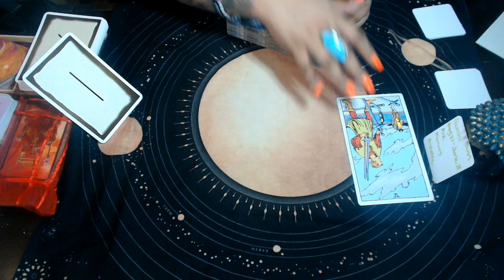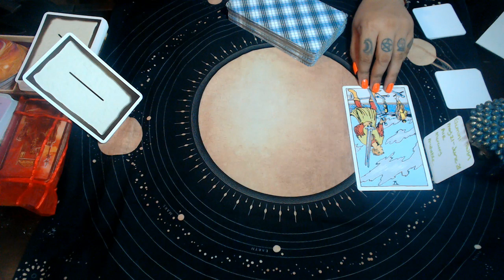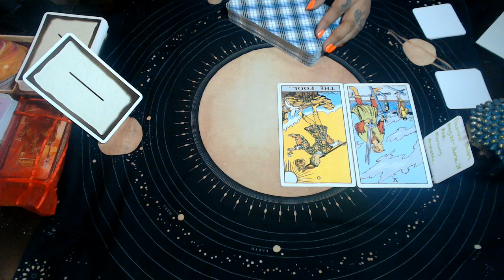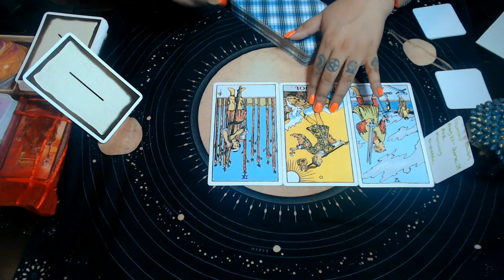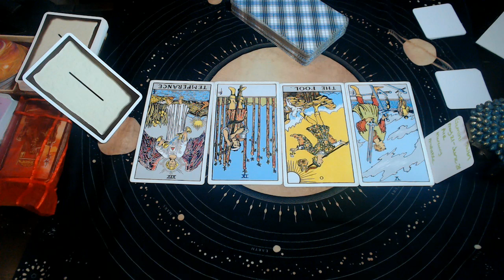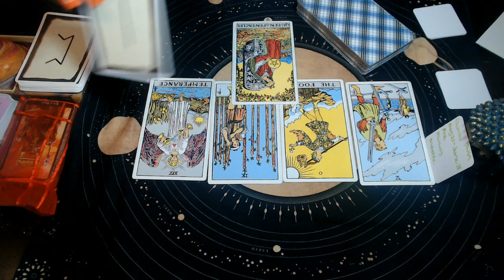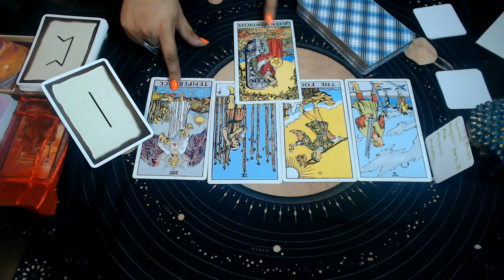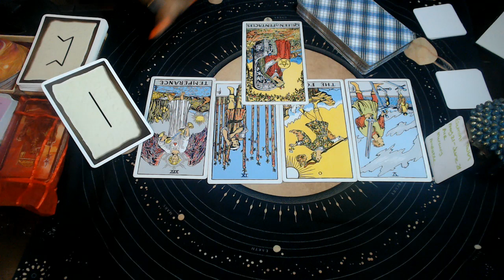GEMINI SEPTEMBER 2020 "STUBBORNNESS DOESN'T HELP"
3 Card Reading
30 Min Reading
1 Hr Reading